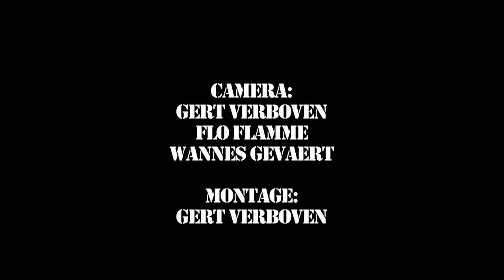Balaxy Orchestra - Boa Boa .mov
live at Opera lille (fr)2010